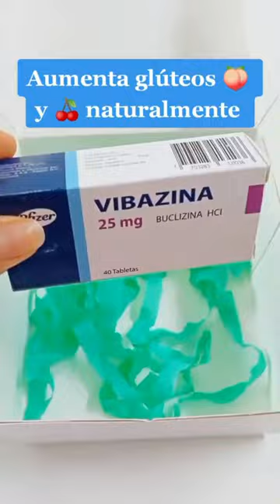VIBAZINA para qué sirve análisis ¿VIBAZINA sirve para AUMENTAR GLÚTEOS?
¿Para qué es la VIBAZINA? La vibazina aumenta el apetito, se vende en tabletas,  por ende sirve para subir de peso, además se piensa que vibazina sirve para aumentar los glúteos, pero hay que saber como tomarla y preguntarse: ¿Vibazina para qué sirve?

¿Para qué sirve la Vibazina? La Vibazina para aumentar glúteos, está a la venta en inkafarma Perú a un precio que aumenta según, la zona  donde también puedes preguntar para qué sirve la Vibazina y la venden en tabletas de Vibazina 25 mg y complejo b también ayuda a subir de peso

Hay muchas preguntas respecto a este fármaco como: ¿Vibazina antes y después?, ¿Vibazina y complejo b para subir de glúteos? , ¿Vibazina precio Peru? , ¿Vibazina funciona?

Vibazina funciona por el principio activo la buclizina también llamada buclina.
¿Dónde puedo conseguir la buclina? La buclizina es una medicina que la puedes encontrar en  farmacias como inkafarma a un precio regula de Perú donde puedes preguntar como tomar la vibazina para subir de peso y muchos se pregunta por un antes y después de la Vibazina para aumentar glúteos además algunos combinan vibazina tiamina y complejo b .

Vibazina tiamina y complejo b es vendido por internet, pero a veces no funciona.